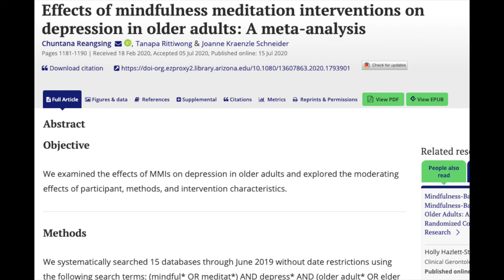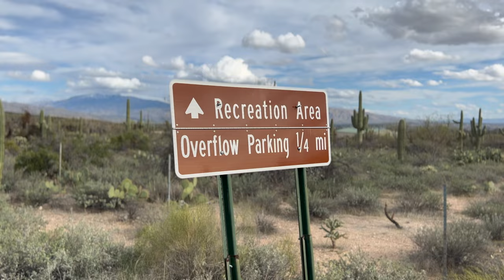BENEFITS OF MEDITATION ON MENTAL HEALTH | DR. STACEY COCHRAN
Autoethnography exploring the therapeutic benefits of meditation on mental health with Dr. Stacey Cochran.